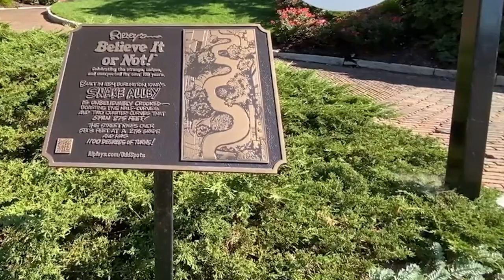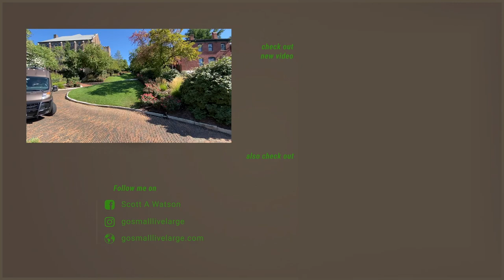RV Internet Connectivity 101. WiFi extender VS cellular in Class B RV Winnebago Travato 59GL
2 years in, Internet connectivity is still one of my biggest challenges as a full-time RVer.

My roof mounted Winegard WiFi extender + cellular is a major component to my always connected ecosystem.

You will hear from the Winegard CEO, a technical engineer, and the VP of Marketing as they talk about the company and their Connect 2.0 solution for Internet RVers.

🔽  DOWNLOADS for RVers  🔽
by becoming a Member. No charge, just create your account and download!

New video each week. Don’t miss a single video on vanlife, RV & travel.

🚐  ABOUT  🚐
My name is Scott. I live in and work a corporate job full-time from my Winnebago Travato GL, a 21’ Class B RV camper van with my cat, Luke. I share stories of PEOPLE, PLACES, and the RV LIFESTYLE & VANLIFE in my Travato as we roam around North America.

I wish you to… LIVE HAPPY 😃  LIVE FREE 🇺🇸  LIVE RV 🚐